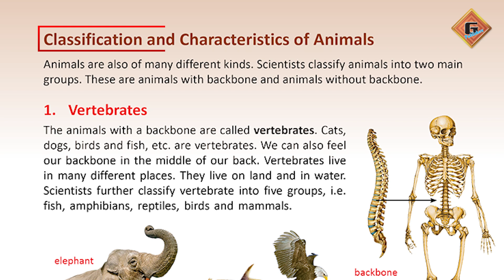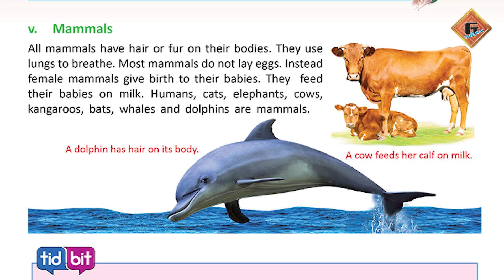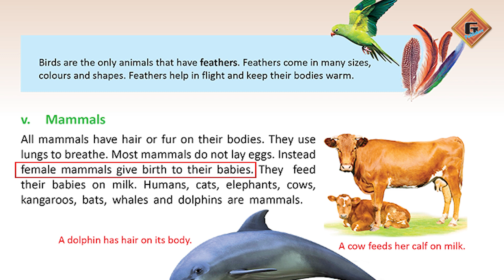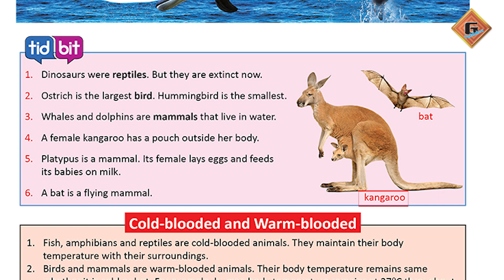Gohar Science 5|Unit 1|Lec 6|Classification and Characteristics of Animals|Pg 13-14